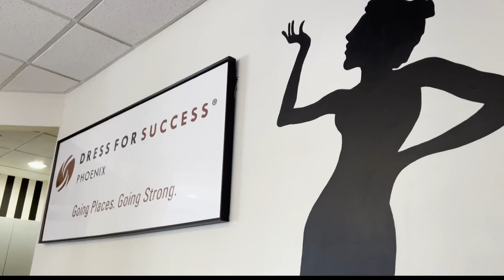Afghan refugee students finding success in Arizona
Months after fleeing to Arizona, dozens of Afghan refugee women are leaning on their education at ASU as community organizations welcome them with open arms.